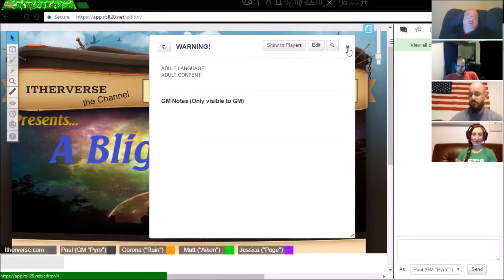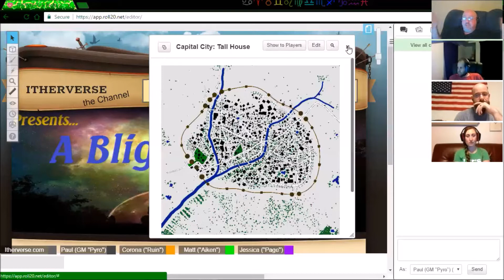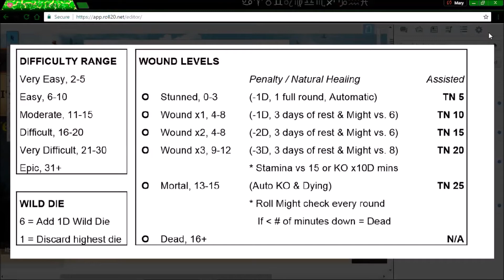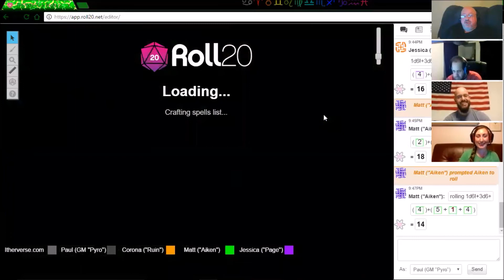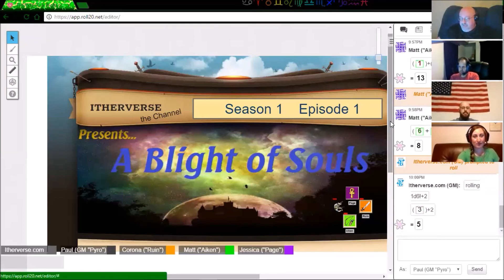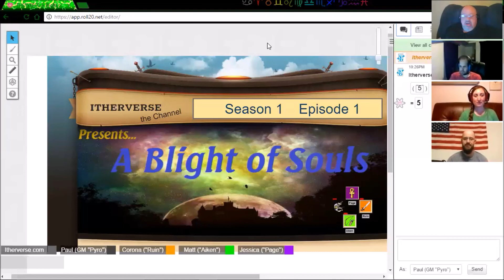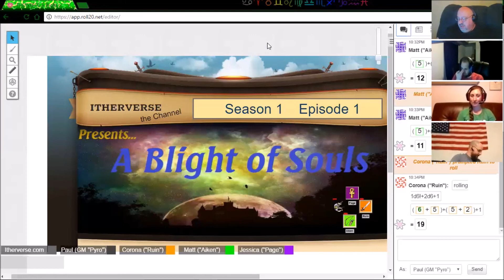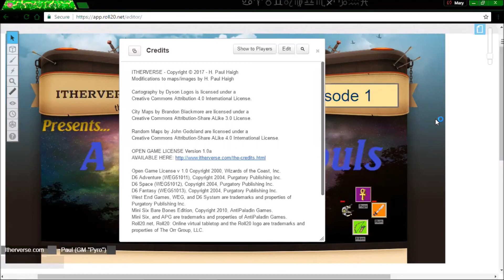ITHERVERSE: A Blight of Souls, S1E1, Season 1, Episode 1 (Tabletop Fantasy D6 RPG)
ITHERVERSE: A Blight of Souls, S1E1, (RPG Open D6 Role Playing).  Cast: H. Paul Haigh (GM Pyro), Raul Corona (Ruin), Jessica Kenney (Page), Matt Stoddard (Aiken).  "Follow our brave young adventurers as they discover unusual remnants of age old magic and mystery in a dangerous fantasy realm." OpenD6 based on WEG D6 and Mini Six.